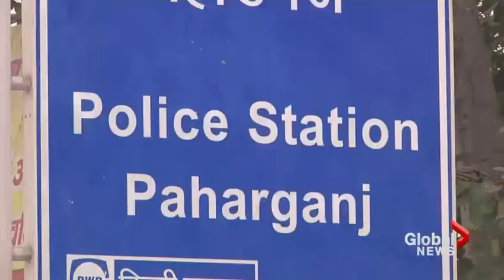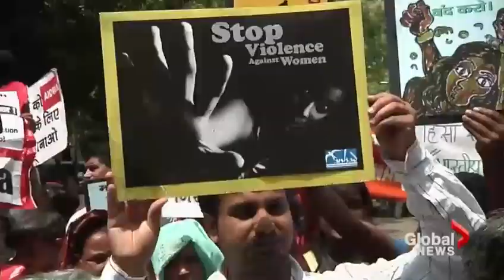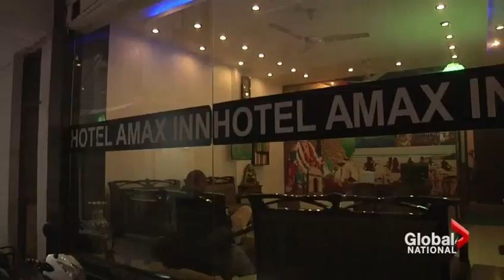5 INDIAN MEN R*P*NG DANISH WOMAN 🇮🇳😍🇩🇰